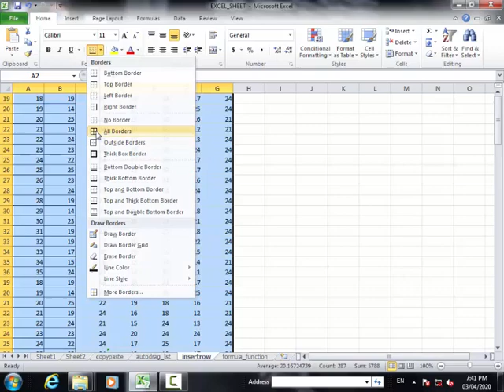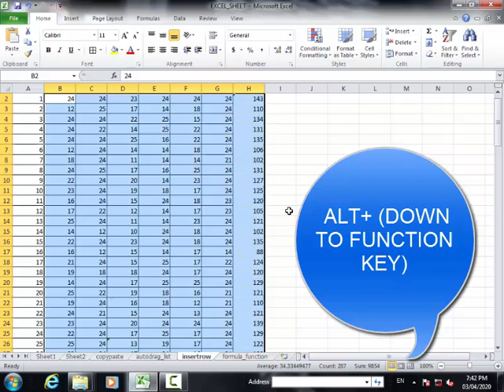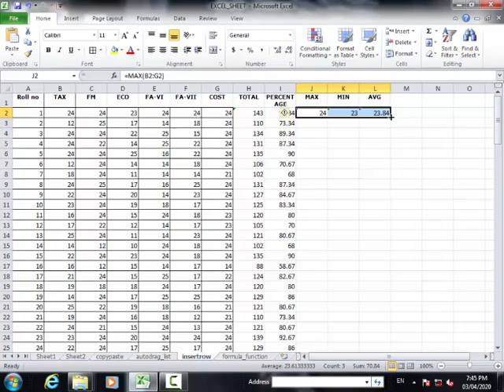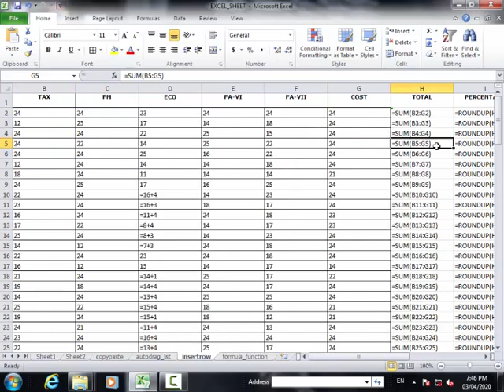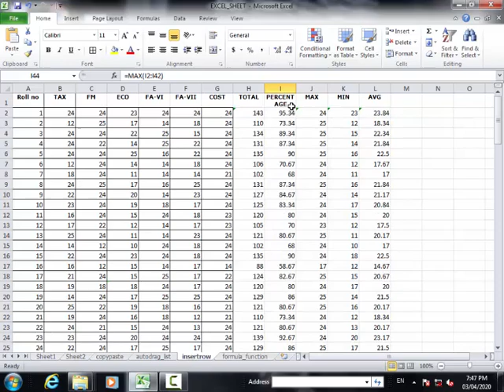Microsoft Excel Basic-4 Formula Max Min Percentage, Avg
MICROSOFT EXCEL
WAY TO ADVANCED EXCEL
BASIC EXCEL